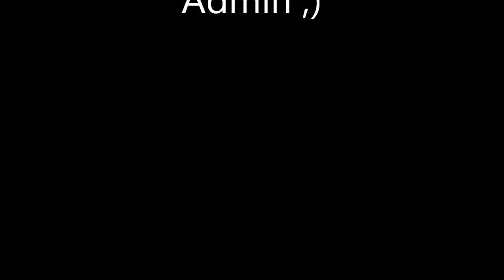Lets Show your Minecraft World/Server- jojolp200 (und einem Troll-Admin O.o)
Auf alle Fälle war es wohl eine der witzigeren Servervorstellungen...^^"